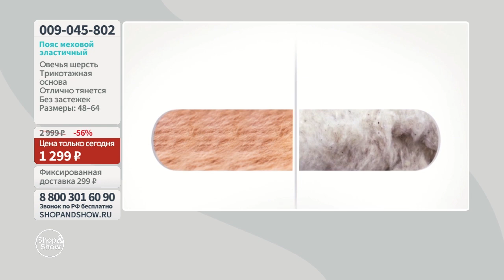Пояс меховой эластичный. Shop & Show (Здоровье)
[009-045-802] Пояс меховой эластичный (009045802)

Давайте дружить ;)